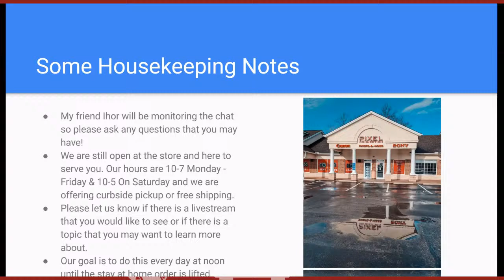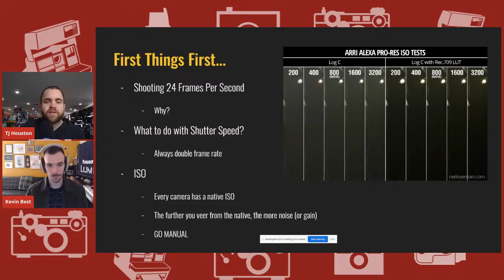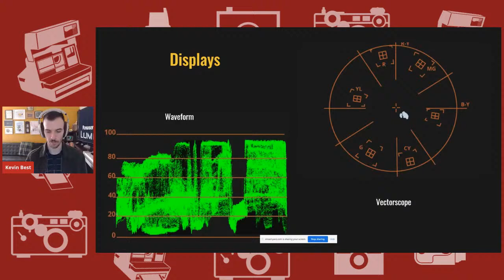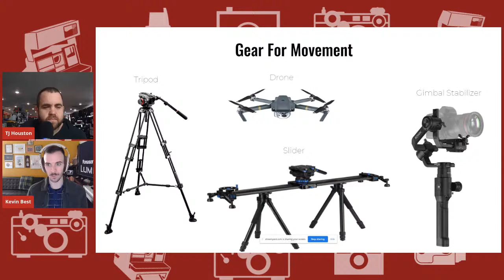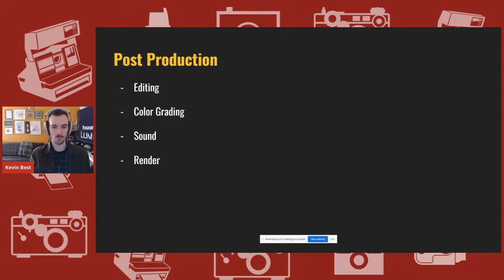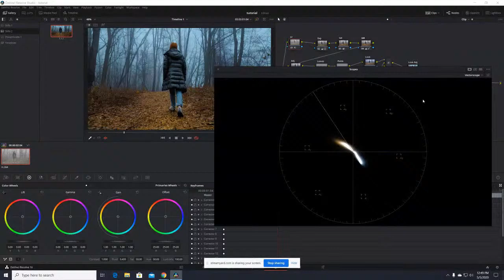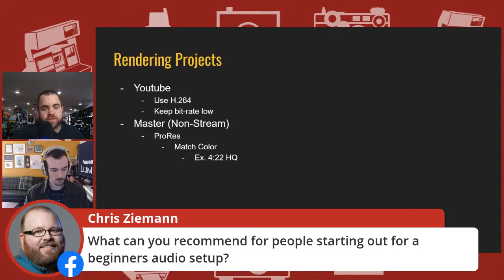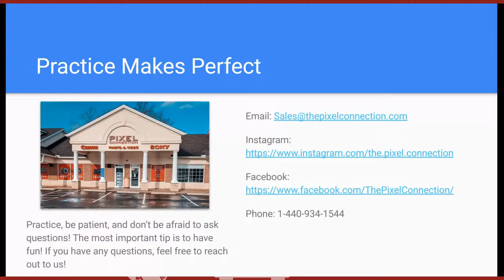CInematography Basics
In this class, you will learn the fundamentals of video and laying down the foundation to better understand how to implement video into your work. We will go over basic settings such as frame rate, shutter speed and angle for video, and how to perfectly expose for any environment. This course is great for anyone looking to get started in video and unlocking the full potential of their camera.